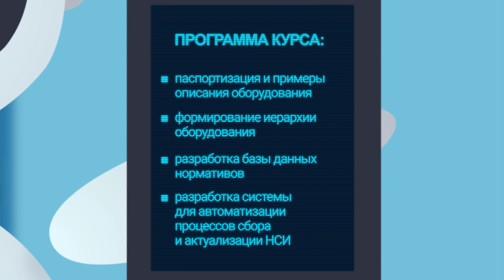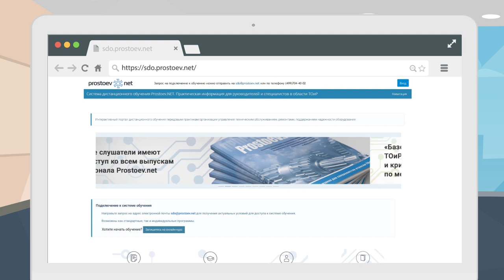Онлайн–курс «Разработка НСИ ТОиР». Программа курса. Цифровизация ТОиР. RCM. Reliability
В данном курсе мы рассмотрим базовые методы создания нормативно-справочной информации в области ТОиР, продемонстрируем ключевые принципы и методы автоматизации процессов создания, проверок и нормализации данных, рассмотрим сложности и пути решения проблемных мест проектов по БДО и БДН.

Тема сегодняшнего видео «Онлайн–курс «Разработка НСИ ТОиР». Программа курса. Цифровизация ТОиР. RCM. Reliability».

00:00 prostoev.net
00:05 Привет! Я мультяшный робот Простоев НЕТ. Мне поручили рассказать о нашем новом курсе «Разработка НСИ для ТОиР».
00:16 Если вы непосредственно занимаетесь созданием систем НСИ  или поддержкой справочников для различных систем АСУ для ТОиР. А также если вы руководитель, которому важно понимать процессы, сложности и трудоемкость проектов по созданию и поддержке БДО и БДН, то этот курс для вас.
00:34 Программа курса состоит из 4-х учебных модулей и рассчитана на 16 часов обучения.
00:46 На курсе вас ждут: мастер-класс разработки тех.карт, практические задания, 35 примеров описания оборудования.
00:55 Курс проходит онлайн на нашей платформе Вы можете учиться с любого устройства, с телефона, планшета или компьютера. Все что вам нужно это доступ в интернет.
01:08 В рамках курса вы освоите практические методики, которые найдут свое применение на любых промышленных предприятиях. Вы познакомитесь с конкретными проектами ТОиР от Простоев НЕТ, которые реализованы в России и СНГ.
01:23 По окончании каждого учебного модуля вас ждет практика и тестирование, а по итогам обучения на курсе вы сможете получить сертификат.
01:33 Чтобы задать интересующие вас вопросы и оставить заявку на курс, переходите по ссылке под этим видео.
01:43 До встречи на курсе!